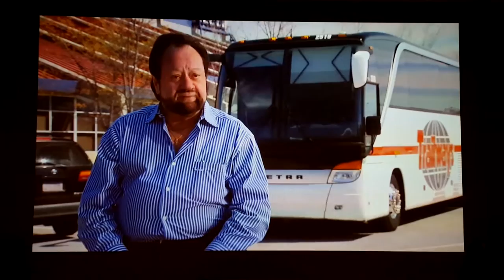Jim Thrasher, one clown-mouthed motherfucker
Michael Jordan Rides the Bus with Jim Thrasher